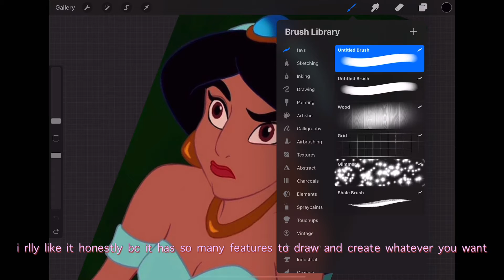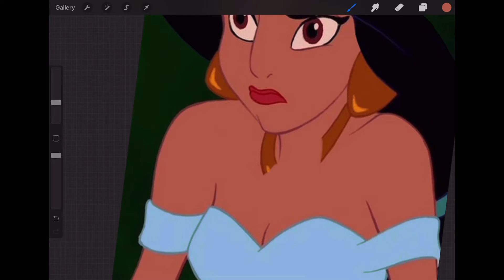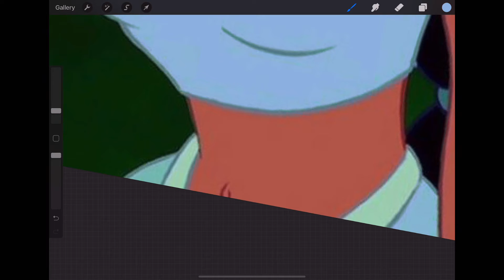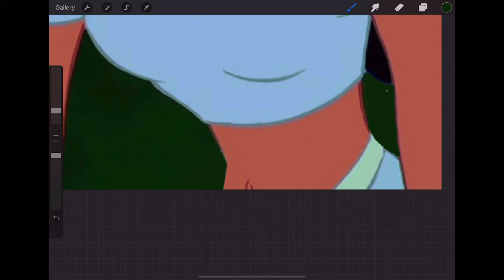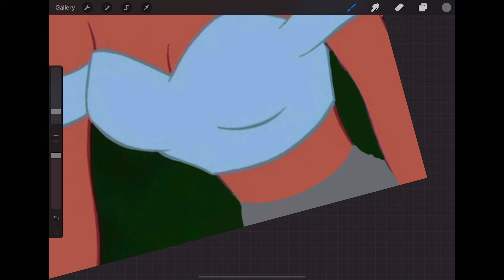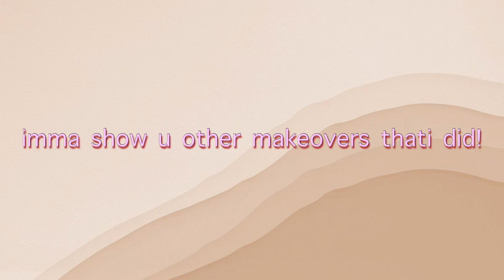Disney Princess Makeover! *not tik toks these are my makeovers*